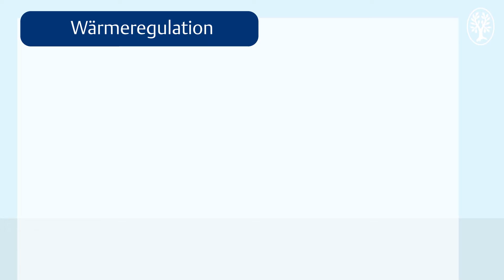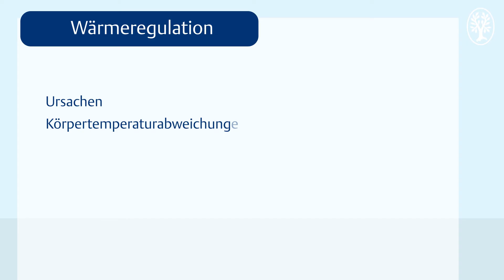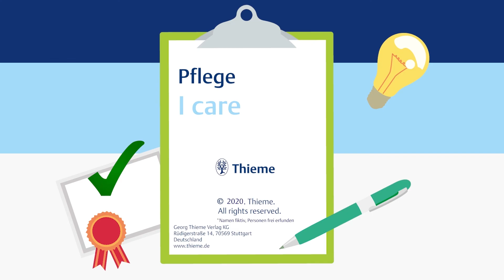Die Körpertemperatur: Wärmeregulation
Der Film zeigt, wie die Wärmeregulation bei Menschen aller Altersgruppen funktioniert und welche Faktoren die Regulation beeinflussen. Zudem werden die Ursachen von Körpertemperaturabweichungen genannt.